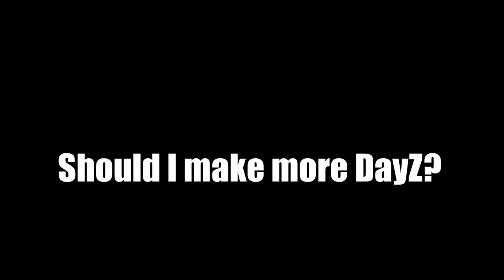DayZ- The Story of Margaret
*Click here for all links that Support The Den!*

So seeing how I'm just WAY TOO GOOD at Vigor, it was time for a new Challenge.

I switched on to DayZ for my 1st real attempt and...well.

Here is the Story of Margaret Dangus Mcgee.

SUPPORT THE DEN!? All Donations go to keeping the Streams/Content comin'!